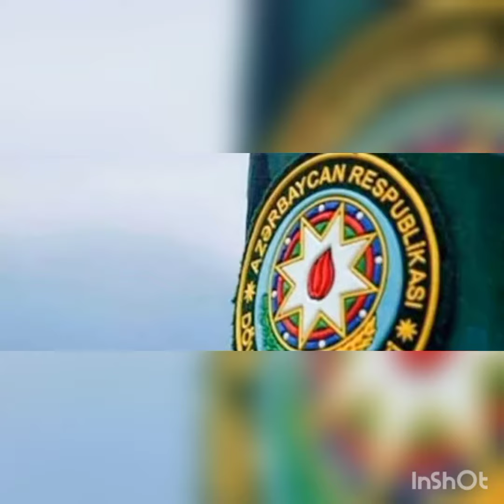Şəhidlər xiyabanında oğlunun şəklinin görən ana ürəkləri parçaladı